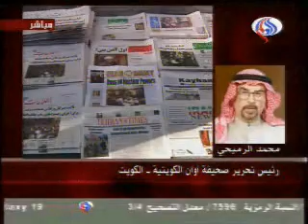العالم - 21 تشرين الثاني 2009 - تحت الضوء - الجزء الثاني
ماذا يحمل "ناصر المحمد" إلي طهران؟